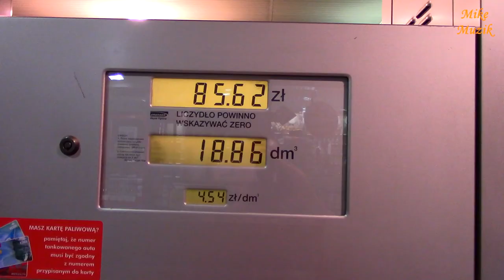Mambo i Baster w Werdołynie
It was the first so far away trip with Mambo (black) and Baster (white) cats. Before that they were the farthest away in Warsaw. It was not as bad as I feared. They acclimatized quickly.
In this film I show their stay in Werdolyn and our place.

To była pierwsza tak daleka wyprawa z kotami Mambo (czarny) i Baster (biały). Wcześniej najdalej byli w Warszawie. Nie było tak źle jak się obawiałem. Szybko się zaaklimatyzowały.
W tym filmie pokazuję ich pobyt w Werdołynie oraz naszą miejscówkę.